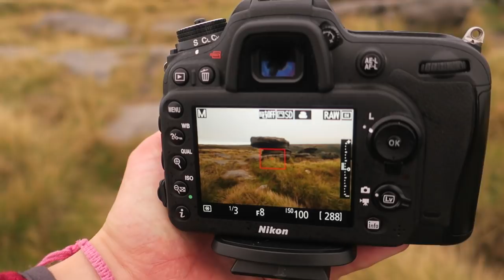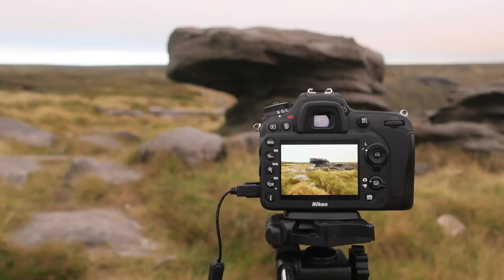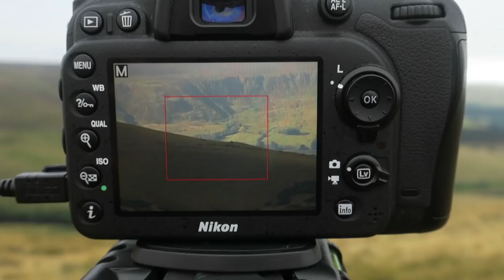Landscape Photography | Use LENS COMPRESSION to Show SCALE